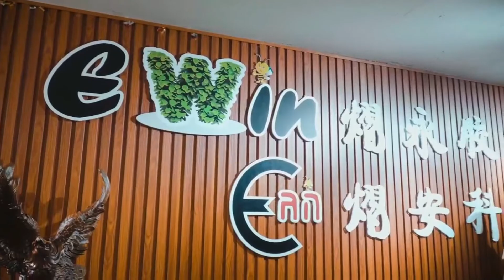New office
Our office has moved to a new place. Welcome to visit.